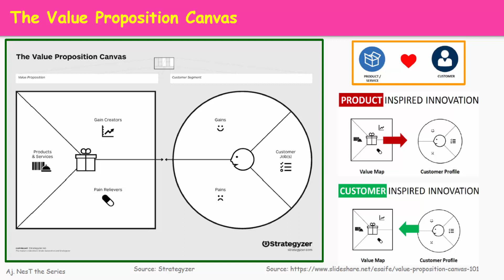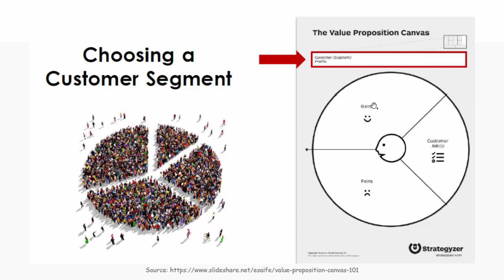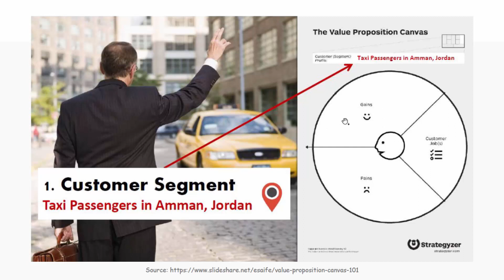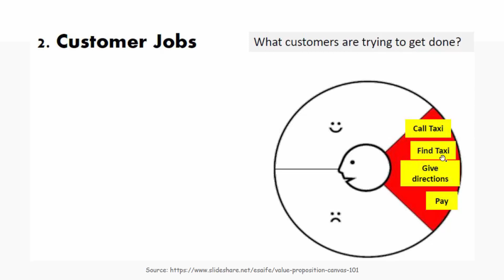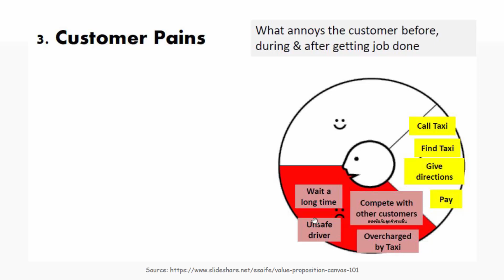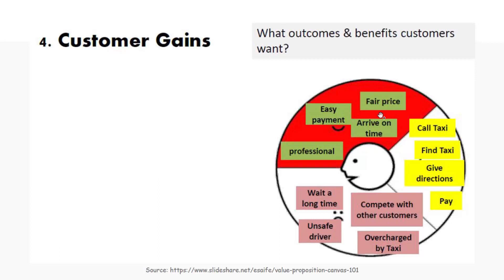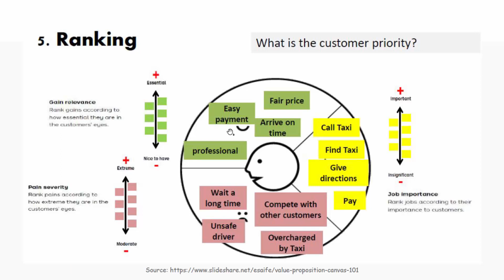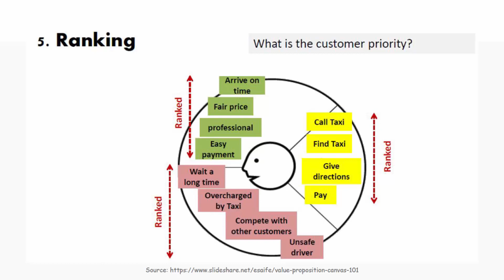Business Model Canvas เขียนแผนธุรกิจเป็นเร็ว EP.3 Value Proposition Canvas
Business Model Canvas เขียนแผนธุรกิจเป็นเร็ว EP.3 Value Proposition Canvas วิธีค้นหาเพื่อค้นพบคุณค่าของลูกค้าที่แท้จริงด้วย VPC
Business Model Canvas การเขียนแผนแบบจำลองธุรกิจ
1. Customer Segments ใครเป็นลูกค้าเรา คุณต้องการช่วยใคร
2. Value Propositions คุณค่าที่มีเอาไว้ชนะใจลูกค้าและชนะคู่แข่ง
3. Channels ช่องทางซื้อขาย เราจะติดต่อสื่อสารกับลูกค้าผ่านช่องทางใด
4. Customer Relationships  สร้างความสัมพันธ์ระหว่างเรากับลูกค้าเป็นแบบไหน
5. Revenue Streams รายได้ของธุรกิจเรามาจากช่องทางใดบ้าง
6. Key Activities กิจกรรมหลักที่ต้องทำเพื่อขับเคลื่อนธุรกิจมีอะไรบ้าง
7. Key Resources ทรัพยากรที่มีอยู่ตอนนี้และต้องมีเพิ่มเติม มีอะไรบ้าง
8. Key Partners กลุ่มคนที่เกี่ยวข้องในการดำเนินธุรกิจ หรือคู่ค้า มีกลุ่มใดบ้าง
9. Cost Structure โครงสร้างต้นทุนและค่าใช้จ่ายในธุรกิจเราเป็นแบบใดบ้าง

BMC Template สำหรับใช้ในการเรียน

เข้าเรียนเขียนแผนธุรกิจ Business Model Canvas เขียนแผนธุรกิจเป็นเร็ว EP.1 - EP.9

คอร์สนี้สำหรับ 🟢 Premium Supporter
สามารถเข้ารับชมคลิป Exclusive ได้แบบไม่จำกัด

🔔 สามารถเรียนได้ทุกคน ไม่จำเป็นต้องมีความรู้มาก่อน
เนื้อหาการเรียนเขียนแผนธุรกิจ Business Model Canvas 2022
EP.1 What's Business Model Canvas? เข้าใจการเขียนแผนธุรกิจด้วย BMC
EP.2 Customer Segments & Value Propositions เขียนแผนธุรกิจในช่องลูกค้าและคุณค่าที่มอบให้ลูกค้า
EP.3 Value Proposition Canvas วิธีค้นหาเพื่อค้นพบคุณค่าของลูกค้าที่แท้จริงด้วย VPC
EP.4 Value Proposition Canvas Results เติมช่องคุณค่าของลูกค้าด้วย VPC ให้สมบูรณ์
EP.5 Customer Relationships & Channels เติมช่องความสัมพันธ์ของลูกค้าและช่องทางติดต่อซื้อขาย
EP.6 3 Keys & Cost Structures & Revenue Streams เติมช่องกิจกรรมต่าง ๆ ค่าใช้จ่าย และช่องทางรายได้
EP.7 Examples of Business Model Canvas ตัวอย่างการเขียนแผนแบบจำลองธุรกิจ
EP.8 Types of Business Models โมเดลธุรกิจ 8 ประเภท ที่นิยมใช้ในปัจจุบัน
EP.9 Revenue Streams in Game Business Models วิธีหาเงินของโมเดลธุรกิจเกมที่นิยมเติมช่องรายได้

💗 คอร์สใหม่แนะนำ 💗
เข้าเรียน Software Engineering ปูพื้นฐานวิศวกรซอฟต์แวร์ EP.1 - EP.9

เข้าเรียน Arduino Programming ฉบับคนไม่เคยเขียนโปรแกรม EP.1 - EP.14

เข้าเรียน Arduino on TinkerCAD ขั้นเทพ EP.1 - EP.3

เข้าเรียน Digital Systems ระบบดิจิทัล EP.1 - EP.8